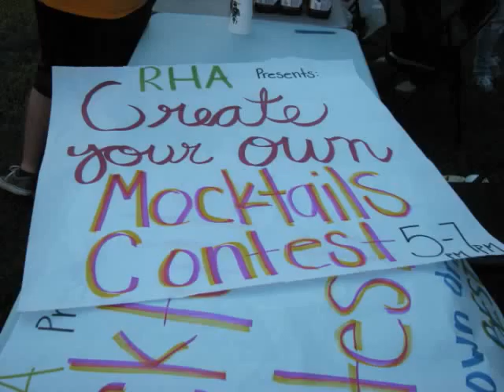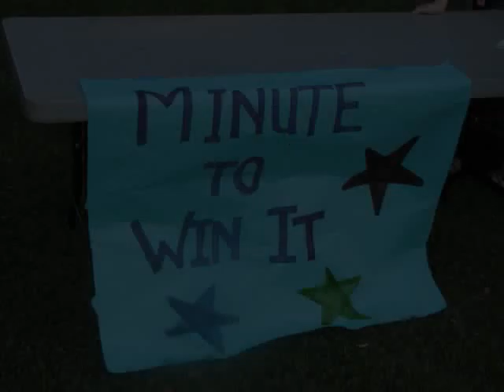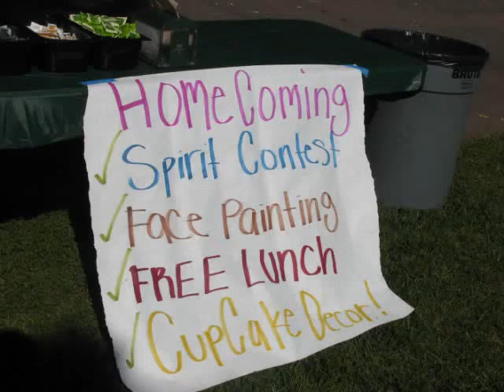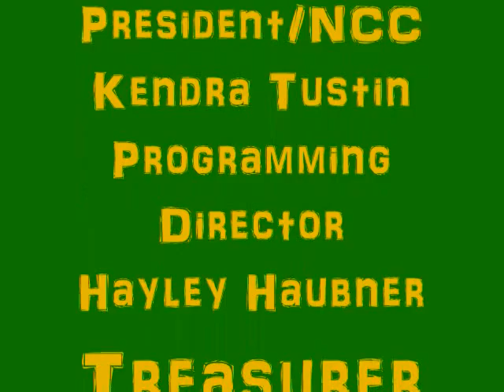RHA Sac State video 2011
RHA at Sacramento State Universities first video for the 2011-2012 school year. Including our "Roll Call" and some of our events from Homecoming week. :)